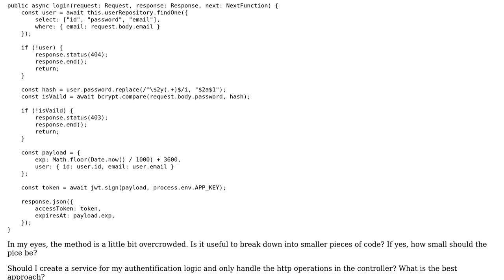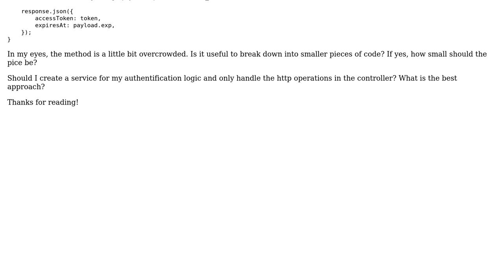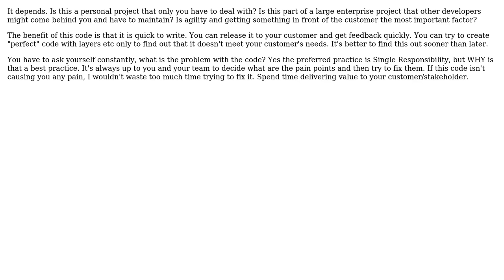Software Engineering: Is my typescript controller overloaded?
With thanks & praise to God, and with thanks to the many people who have made this project possible! | Content (except music & images) licensed under CC BY-SA | Music | Images & others | With thanks to user Markus user Brad Firesheets and the Stack Exchange Network Trademarks are property of their respective owners. You are responsible for your own actions.